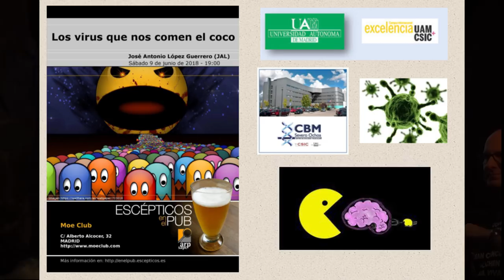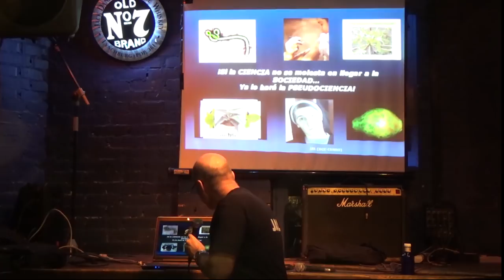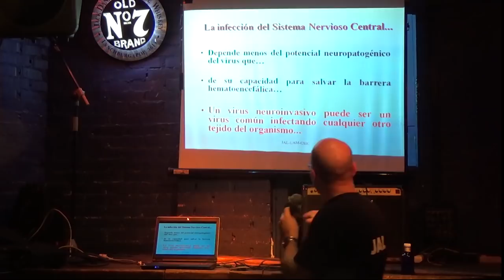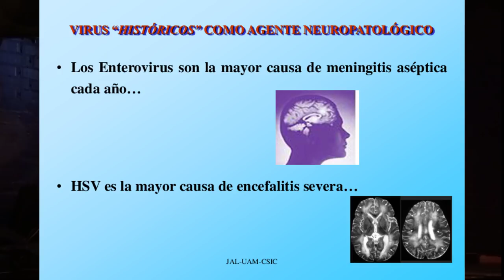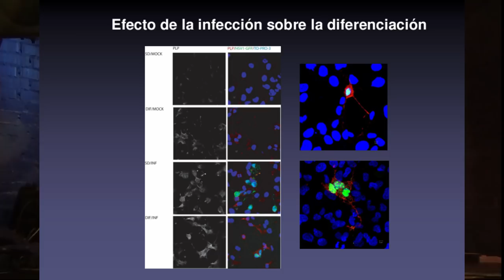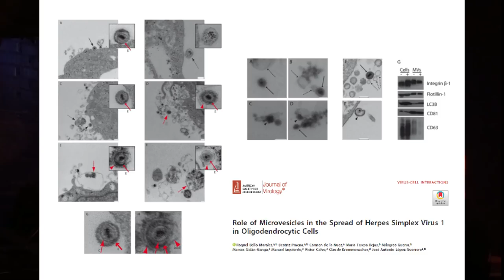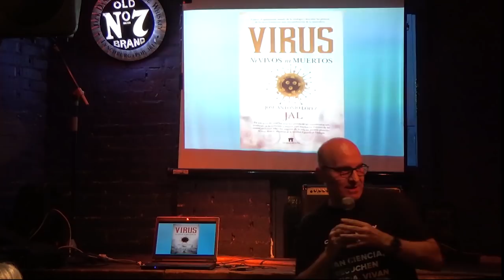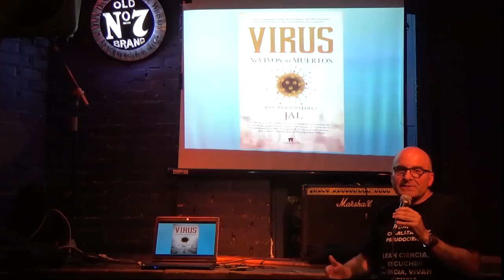Los virus que te comen el coco - Jose Antonio López Guerrero (JAL)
José Antonio López Guerrero es profesor titular de microbiología en la Universidad Autónoma de Madrid, director del grupo de NeuroVirología del Departamento de Biología Molecular de la UAM,  director del Departamento de Cultura Científica del Centro de Biología Molecular Severo Ochoa, así como conocido divulgador en  en diversos programas de radio, televisión y prensa escrita.

Nos hablará de los virus que son capaces de acceder a nuestro cerebro e infectarlo.